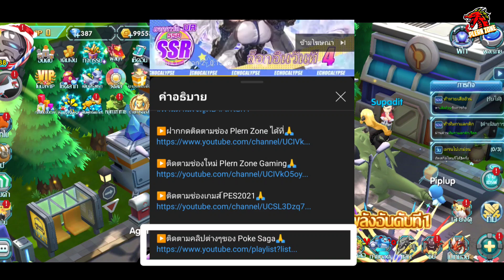Poke Saga - กิจกรรม เอาอุปกรณ์คืน มาแล้ว หินเปลี่ยนร่างกิราติน่า ดิสสกิล 190 ชิ้น Ash's Pikachu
กด like 👍
กด share 📢